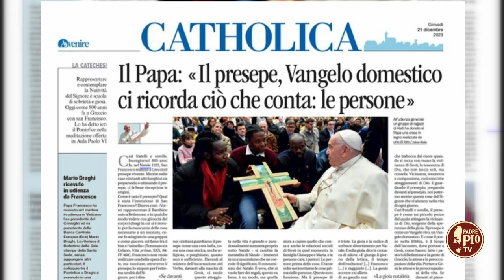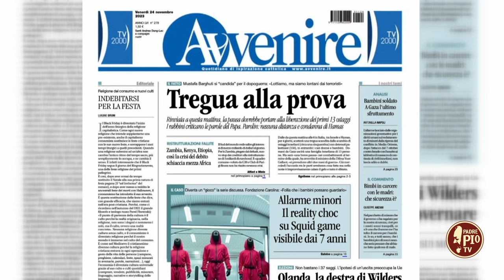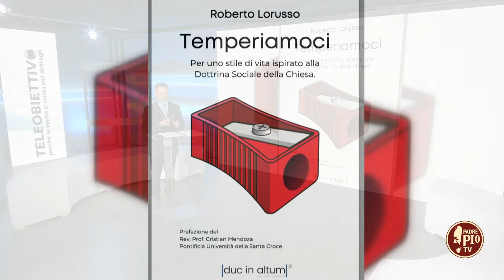Un Natale di sobrietà. (Teleobiettivo 23 Dicembre 2023)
A commentare per Teleobiettivo questa esortazione di Papa Francesco è il prof. Roberto Lorusso, studioso di economia cristiana.